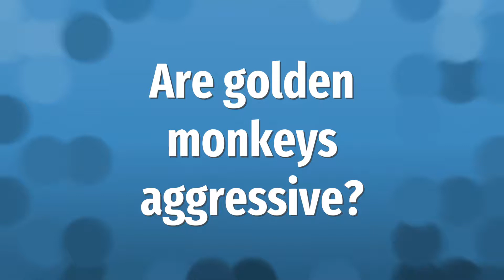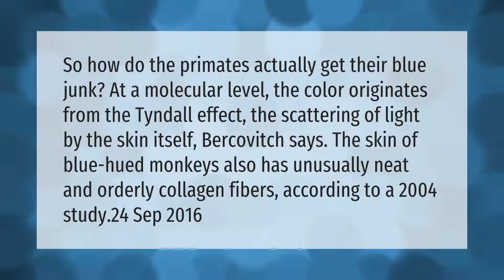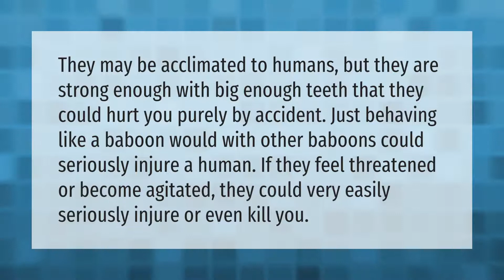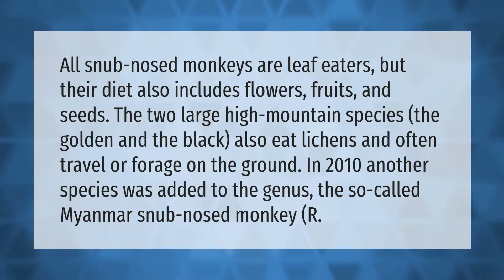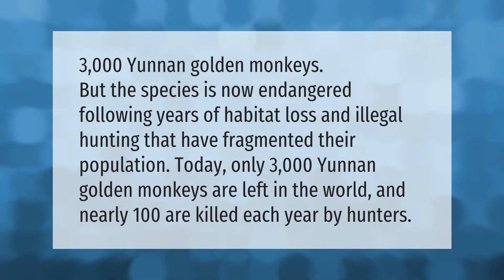Are golden monkeys aggressive?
00:00 - Are golden monkeys aggressive?
00:38 - What are the golden monkeys predators?
01:05 - Why do monkeys have blue faces?
01:40 - Are mandrills dangerous?
02:11 - Why is the golden monkey endangered?
02:40 - Is Golden Monkey an IPA?
03:15 - What do the golden snub-nosed monkeys eat?
03:49 - How many golden monkeys are left in the world?

Laura S. Harris (2021, April 23.) Are golden monkeys aggressive?
    AskAbout.video/articles/Are-golden-monkeys-aggressive-240160